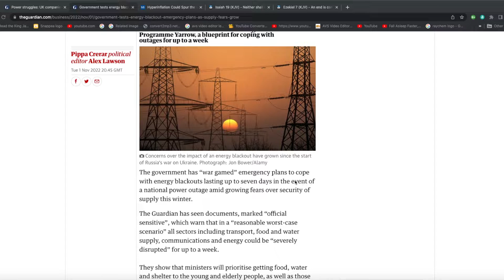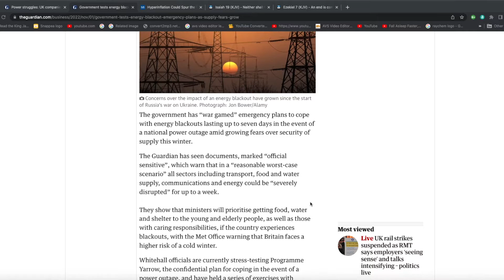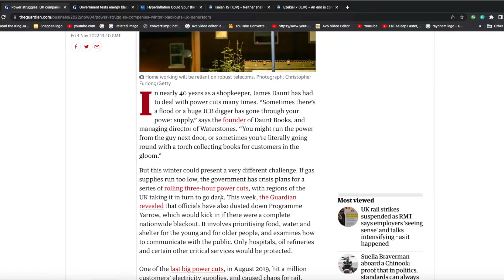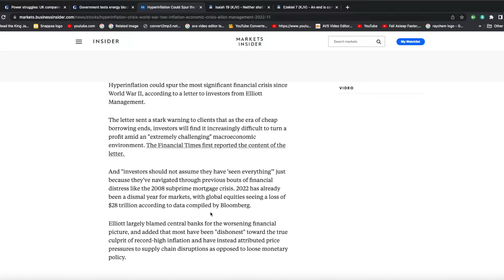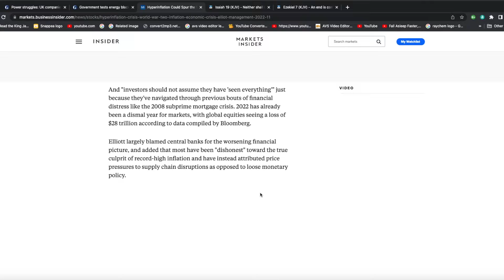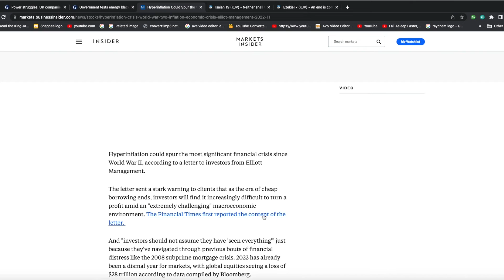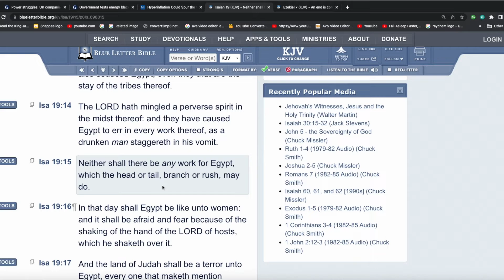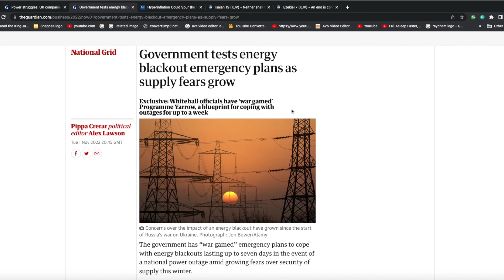UK Gov Plans for Power Outage Up To A Week & WWII Styled Financial Crisis Elliot Management warns!!!